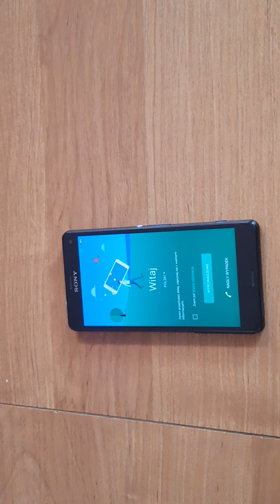SONY XPERIA Z3 COMPACT